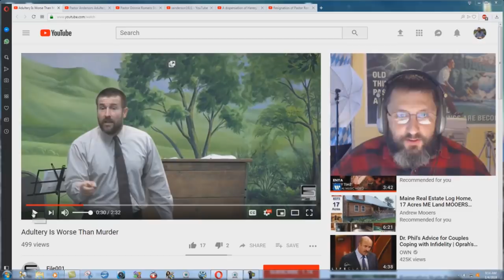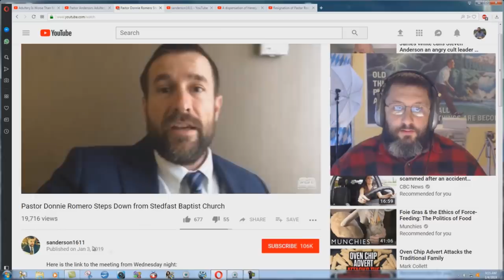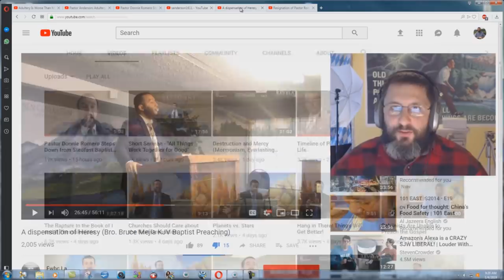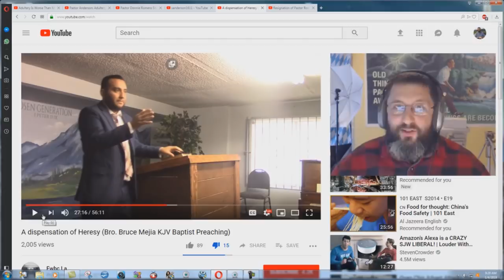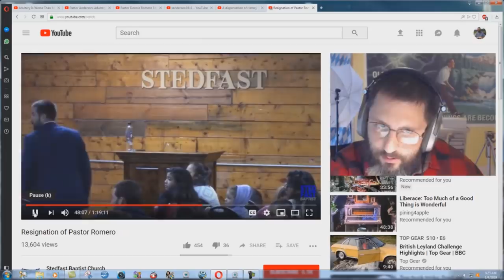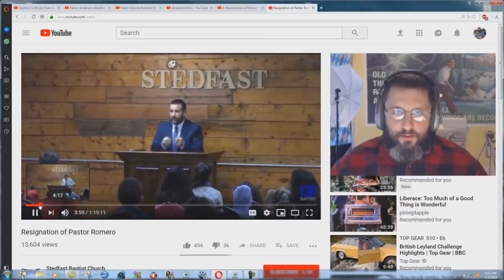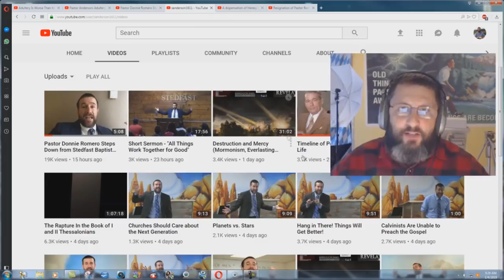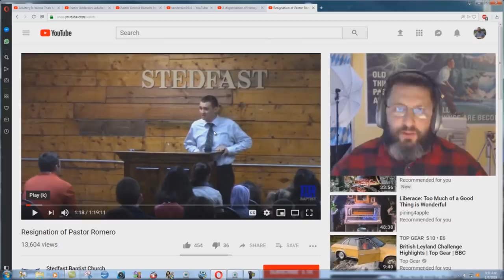Hypocritical Anderson CULT Won't Kill An Adulterer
These wicked hypocrites claim to be "non-dispensational" and they say adulterers should be put to death. Yet when one of their own pastors commits adultery, they don't follow through with their own teachings. This proves they are FAKE!